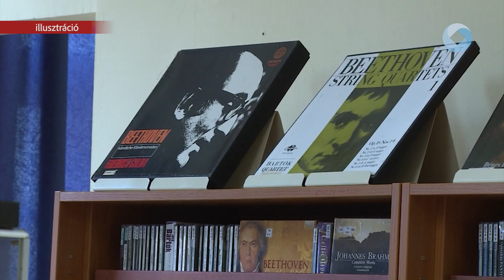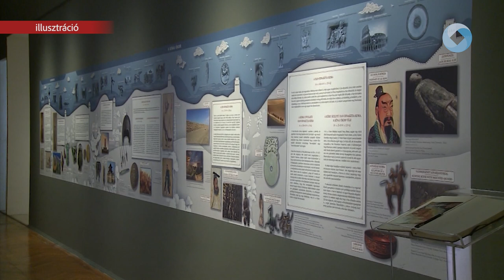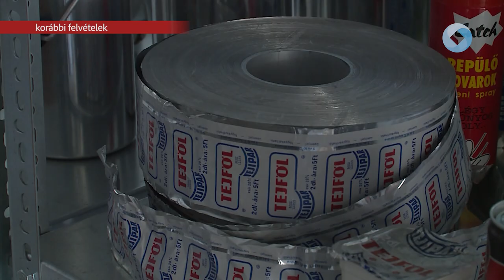Múzeumok őszi fesztiválja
Ebben az esztendőben is csatlakozott Székesfehérvár a Múzeumok Őszi Fesztiváljához. November 10-ig többek között ipari örökség konferencia, ikonikus konyhai eszközök kiállítása, meseelőadás az egykori bazilika kövei között, múzeumpedagógiai börze és raktárles-tárlatvezetés is szerepel a kínálatban.